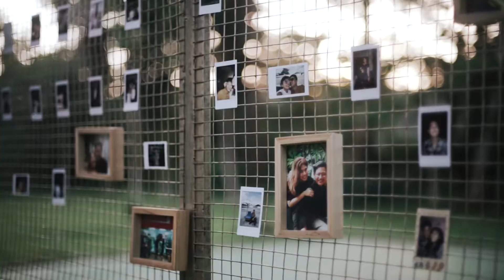Highlight Wedding Nadya & Dea - Tema Outdoor